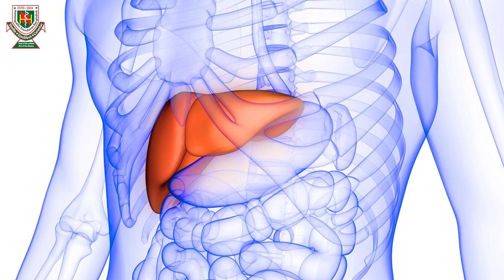হেপাটোমেগালি। লিভার বড় হয়ে যাওয়া।Hepatomegaly। Dr Abdul Mannan।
লিভার বড় হয়ে গেলে অথবা লিভারে চর্বি জমে গেলে পানি হজম করাও কঠিন হয়ে পড়ে। অল্প হজমে সমস্যা দেখা দিলে বুঝতে হবে লিভার ক্ষতিগ্রস্ত হওয়া শুরু হয়েছে।